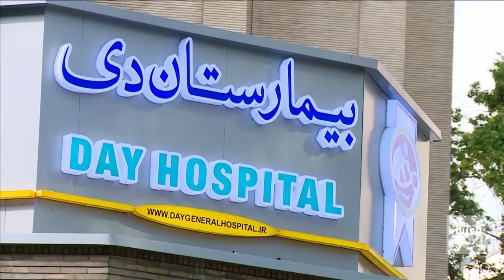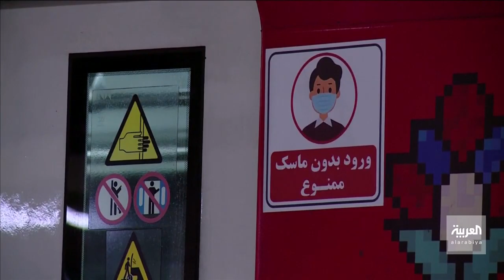إيران تسجل 200 ألف إصابة و10 آلاف وفاة بكورونا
ـــــــــــــــــــــــــــــــــــــــــــــــــــــــــــــــــــــــــــــــــــــــــــــــــــــــــــــــــــــــــــــــــــــ